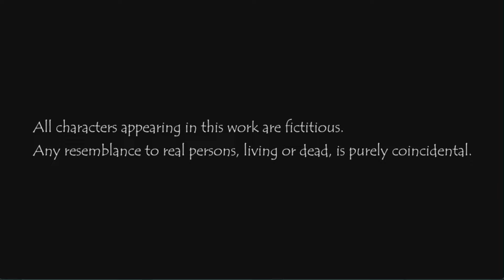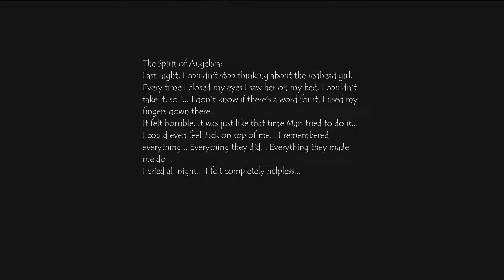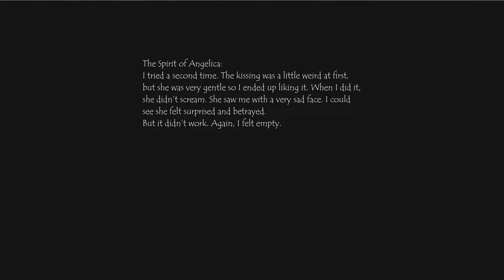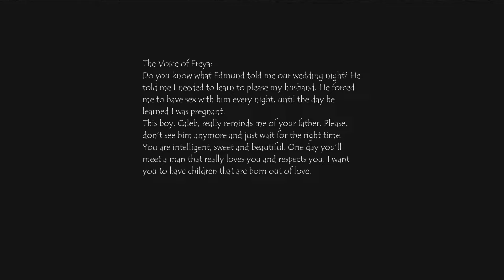Enola "Ep 3: Midnight Heaven" [Heart Key]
We enter the club Midnight Heaven. What sort of tormented beings walk these halls?